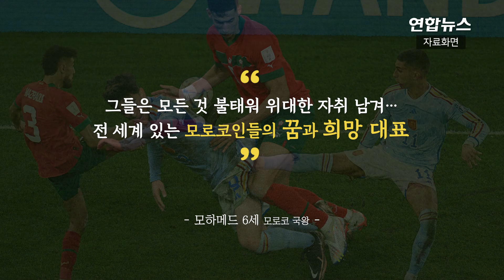모로코 '무적함대' 꺾고 8강…유럽 온통 '잔칫집' / 연합뉴스 (Yonhapnews)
모로코 '무적함대' 꺾고 8강…유럽 온통 '잔칫집'

    (서울=연합뉴스) '아틀라스의 사자' 모로코 축구대표팀이 카타르 월드컵에서 승부차기 끝에 '무적함대' 스페인을 꺾고 8강에 진출하면서 모로코는 물론 아랍권이 온통 축제 분위기에 휩싸였습니다.

    현지시간 6일 모로코 수도 라바트 중심가에는 축구 대표팀의 사상 첫 8강 진출에 들뜬 축구 팬들로 인산인해를 이뤘습니다.

    모하메드 6세 모로코 국왕도 성명을 통해 축구대표팀의 쾌거를 축하했습니다.

    그는 "선수들과 기술팀 행정 담당자들에게 진심 어린 축하를 보낸다"며 "그들은 모든 것을 불태워 위대한 스포츠 이벤트에서 자취를 남겼다"고 격려했습니다.

    이어 "모로코, 카타르 그리고 전 세계에 퍼져 있는 모로코인들의 희망과 꿈을 대표한다"고 의미를 부여했습니다.

    인근 아랍권 국가에서도 이번 월드컵 토너먼트에서 아랍권 팀 중 유일하게 살아남은 모로코에 대한 응원과 축하가 이어졌습니다.

    또 아랍권을 넘어 모로코 출신 이주민이 많이 사는 지역을 중심으로 유럽 곳곳에서도 축하 행사가 벌어졌습니다.

    [제작 : 공병설·정다운]
    [영상 : 로이터·모로코 왕립축구연맹·구글어스]